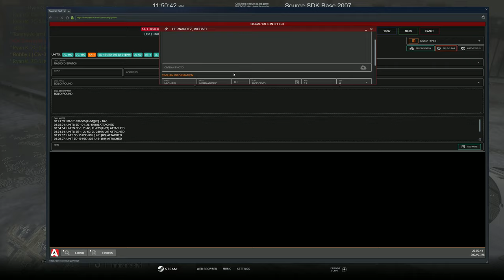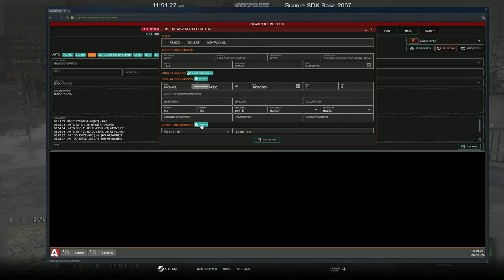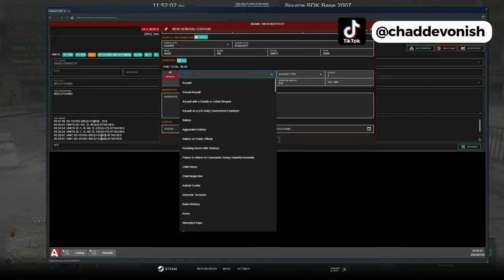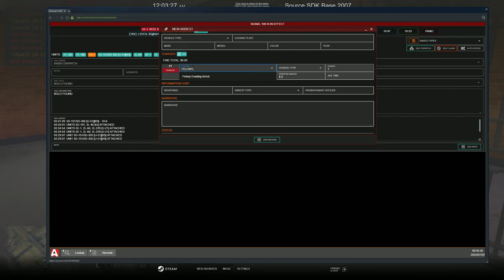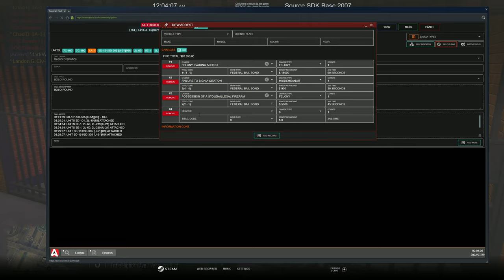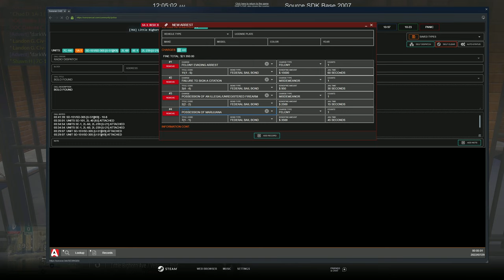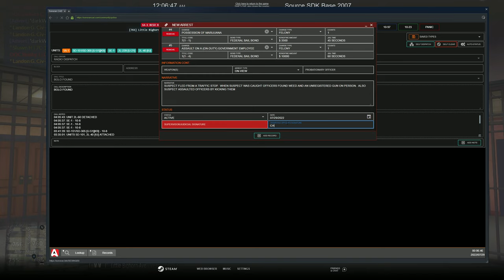Traffic Enforcement Division | Diverse Roleplay (DVRP) | GTA 5 RP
Welcome to Today's video, Traffic Enforcement Division | Diverse Roleplay (DVRP) | GTA 5 RP

1. Ensure you meet all joining requirements.
2. Read through our frequently asked questions before proceeding with an application.
3. Ensure you have joined the DVRP Fan Server.
4. Go to Joining Process
5. Fill out an application
6. Complete the application with your best effort, honesty, and ability. Ascertaining that you provide accurate personal information, select your selected department, and accept the disclaimers and rules.
7. Wait for a response via a public outrreach member. Then, you will receive information about an interview server and you will have access to a channel in the fan Discord (request-an-interview), where FTOs/FTAs will ping the accepted role when they are doing interviews.

Documents:
Conservancy